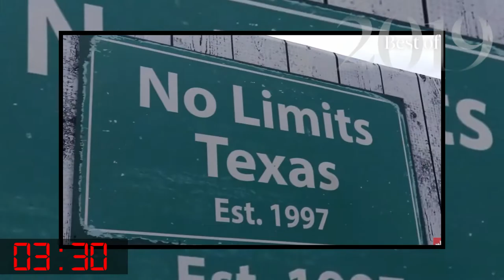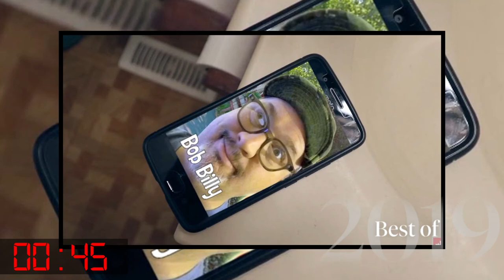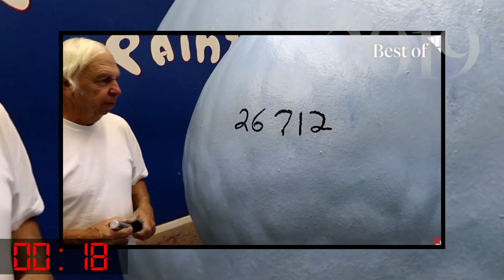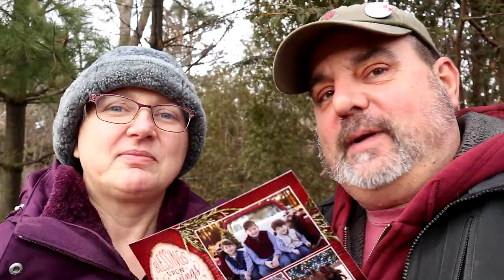One Awesome Year - This was Geocaching in 2019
What an awesome year 2019 was. Take a look back with us to some highlights of where we took you on this special One Minute err several minutes Wednesday.